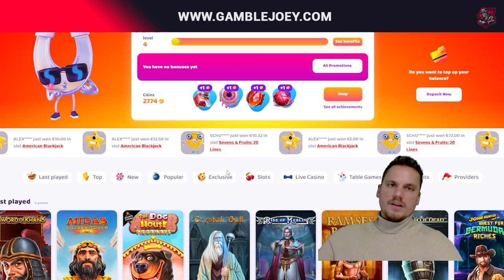DOG HOUSE & RISE OF MERLIN 😍 10er Abfahrt🚀 | Bonus Buys & Freegames High Stakes 🎰 | Casino Highlight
Hey Leute,
gab wieder einen technischen Fehler, hab es euch dann zusammengeschnitten! Merlin ging ab! ❤️

18+ (you won’t be able to sign up if not) T&C's Apply, New Customers Only, Gamble Responsibly, begambleaware.org